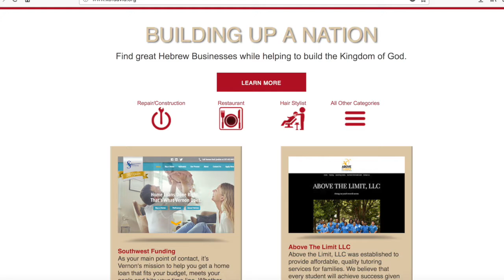PCC 8 28 18